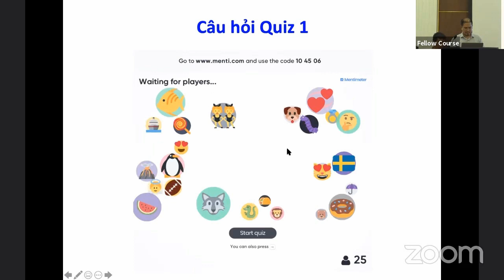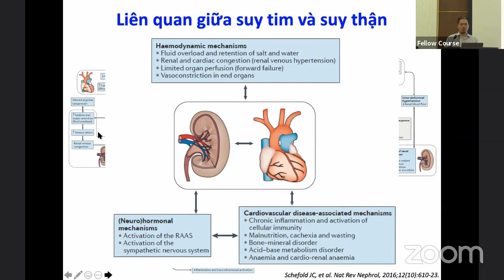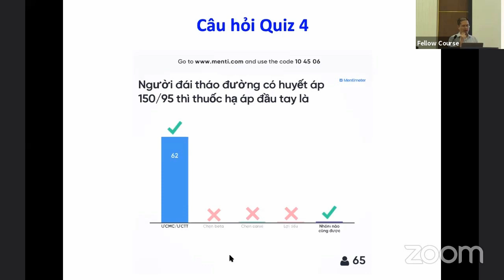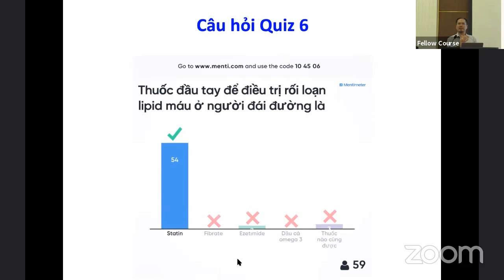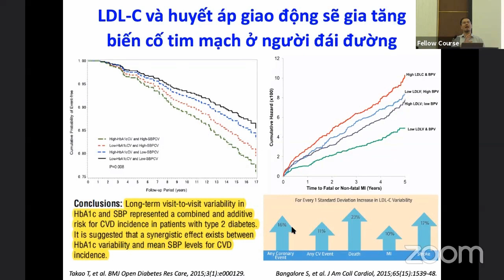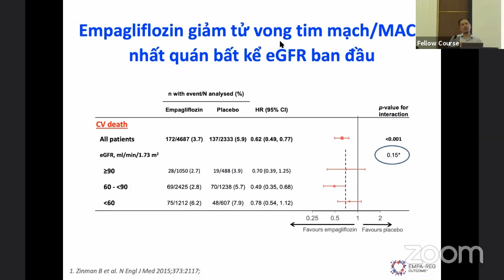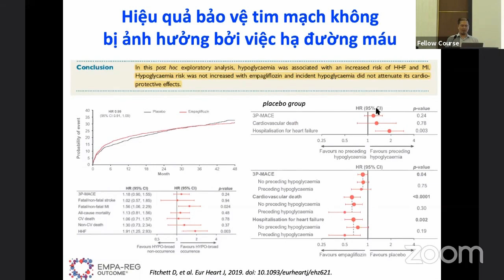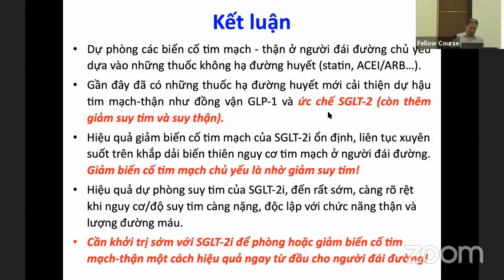Giảm biến cố tim mạch ở bệnh nhân Đái tháo đường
Chiến lược điều trị để giảm biến cố tim mạch ở bệnh nhân Đái tháo đường
PGS. TS. Bác sĩ Nguyễn Ngọc Quang